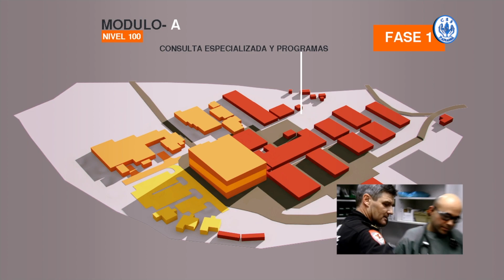HOSPITAL DE PUERTO ARMUELLES REGISTRA UN AVANCE DEL 71 EN SU PRIMERA FASE